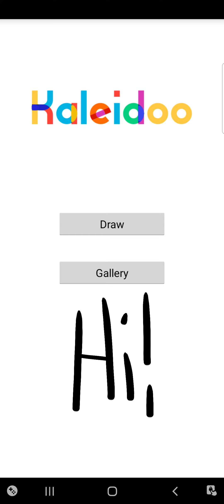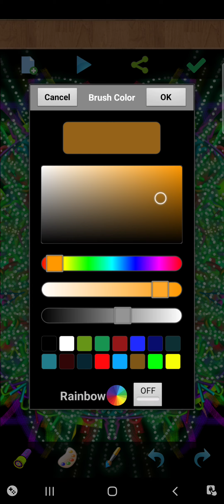It's time to play Kaleidoo again 🖍️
Let's play it again
What's next?
Game: Kaleidoo